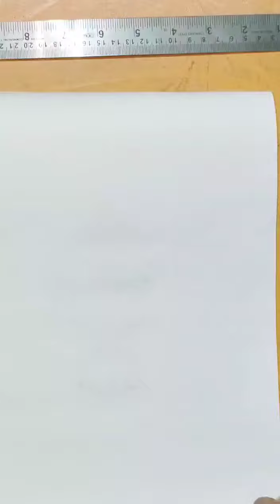How to draw Chocobar Icecream 🍦🍨 drawing icecream likeandsubscribe ❤️❤️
Indulge in the timeless delight of our Chocobar ice cream drawing, a sweet masterpiece that tantalizes your senses with every stroke of chocolatey goodness. This delectable creation captures the essence of summer in a swirl of rich, velvety cocoa, expertly shaded to perfection. Glistening chocolate drips cascade down the crispy exterior, promising a satisfying crunch with each bite. The artwork's vibrant colors and intricate details will transport you to a world of frozen euphoria, where every line and shade is a delicious invitation to savor the sweetness. Unleash your inner child and let this Chocobar ice cream drawing melt your heart and imagination#farjanaart